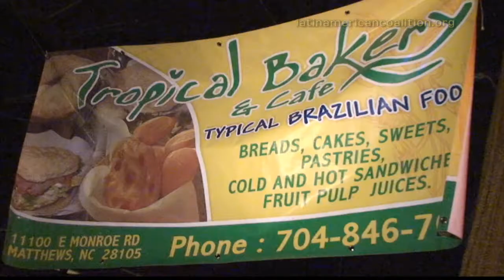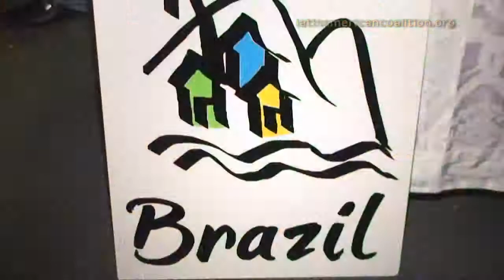A Night in Rio 2012 Latin American Coalition - HD